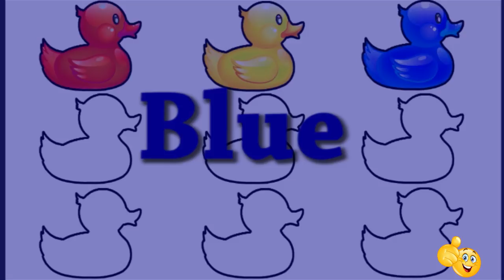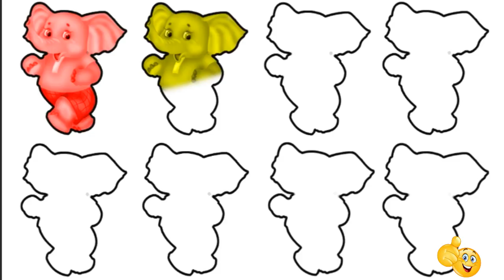Super Fingar Family For Nursery rhymes collection || Childrens Rhymes for kids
Super Fingar Family For  Nursery rhymes  collection || Childrens